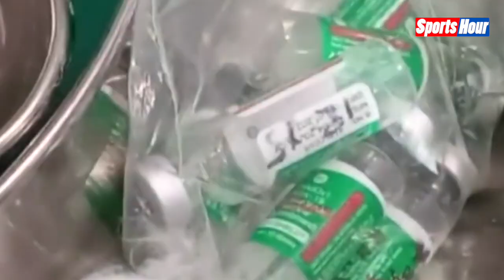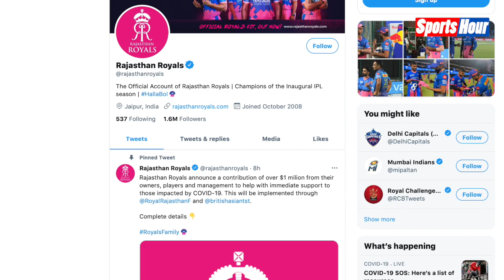Royal दिल वाली है Rajasthan Royals, Covid_19 से लड़ाई में दिया बड़ा योगदान